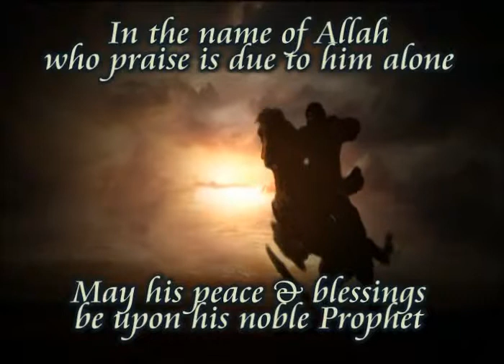Seeds of Faith (20)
"Seeds of Faith"
with Shaikh Omar Jamaykee